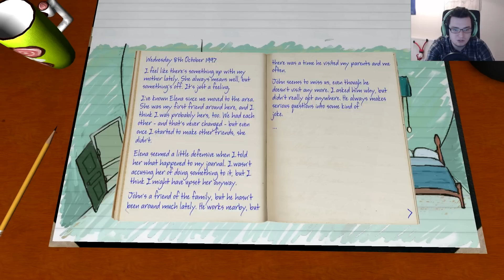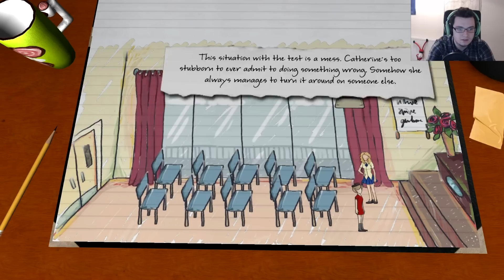BUM TOUCHING :O - Parky's Shorts - Journal - Part 1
Welcome to Episode 68 of my Parky's Shorts Series!